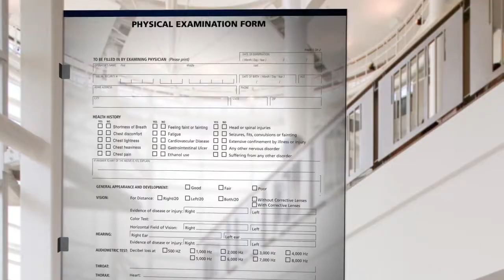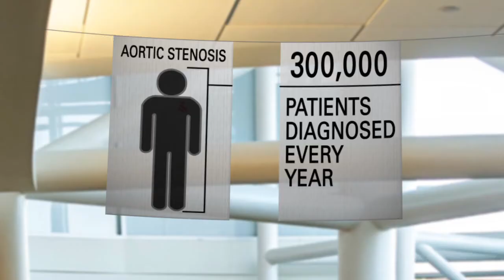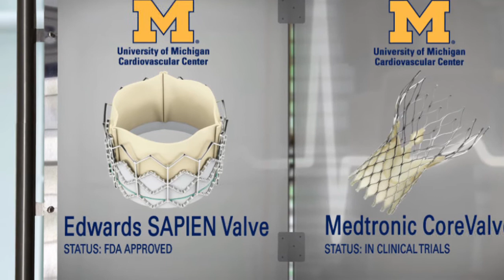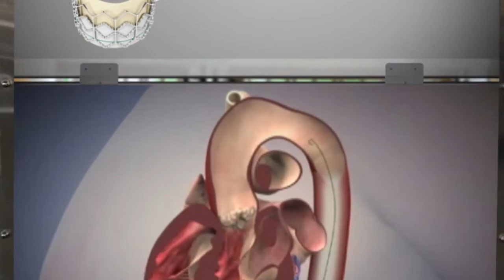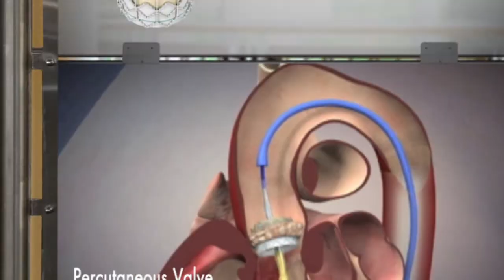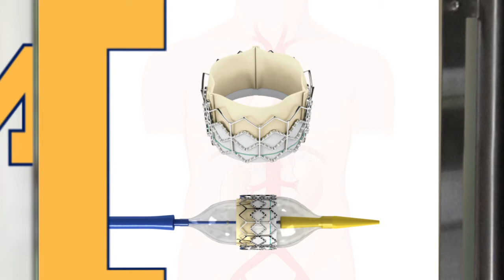Minimally Invasive Aortic Valve Replacement for Aortic Stenosis: Edwards Valve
300,000 patients are diagnosed with aortic stenosis each year, and 50 percent of those who display symptoms (which include shortness of breath, chest tightness or pain, or a feeling of faintness) will die within a year. Not everyone is a good candidate for open-heart surgery, however, which is the traditional treatment for aortic stenosis. These patients can benefit from a less invasive type of valve replacement in the heart called TAVR (Transcatheter Aortic Valve Replacement) or percutaneous valve replacement. The University of Michigan Cardiovascular Center offers two types of minimally invasive aortic valves: the Medtronic CoreValve (through enrollment in a medical trial) and the FDA-approved Edwards SAPIEN valve.

In this video, U-M CVC physicians Dr. Himanshu J. Patel, Dr. Michael Grossman, Dr. Stanley Chetcuti and Dr. G. Michael Deeb discuss TAVR technology, who is a candidate for TAVR, and how non-invasive aortic valve replacement, specifically the Edwards Valve, allows patients to leave the hospital after only a few days as compared to open-heart valve replacement, which involves a recovery period of several months.